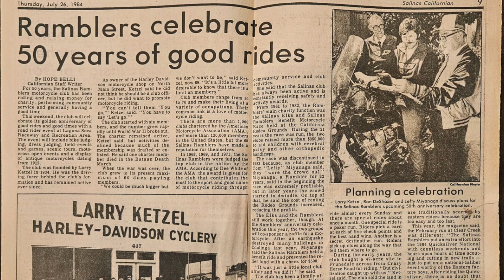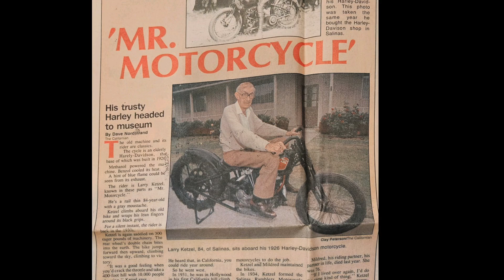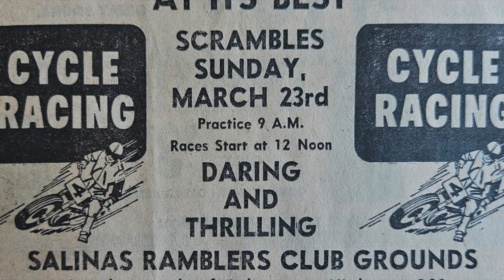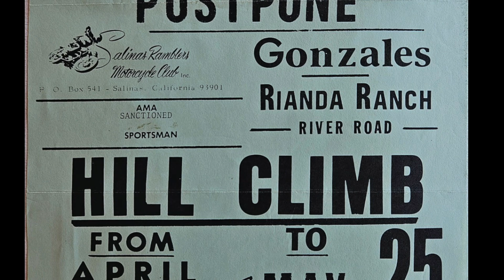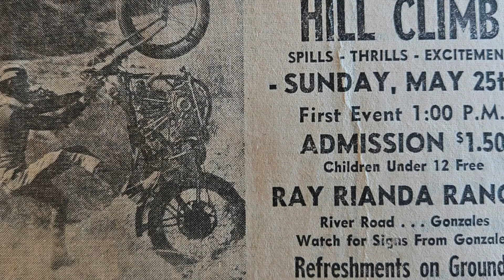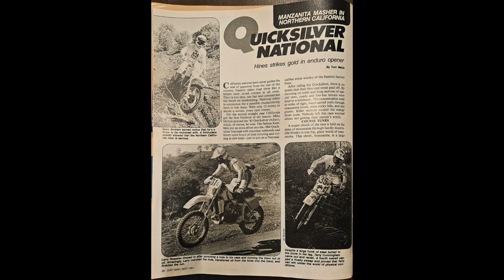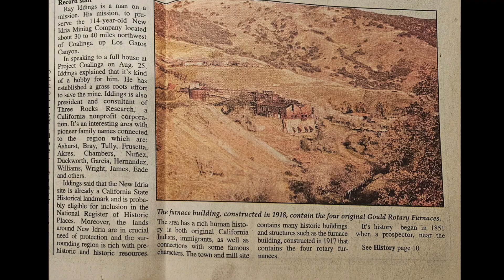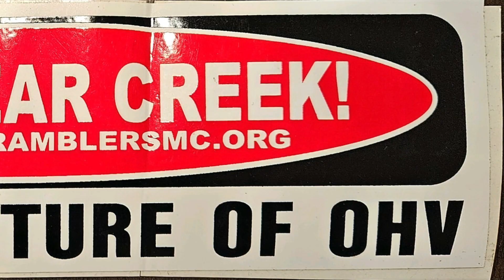Salinas Ramblers 90th Anniversary Slideshow